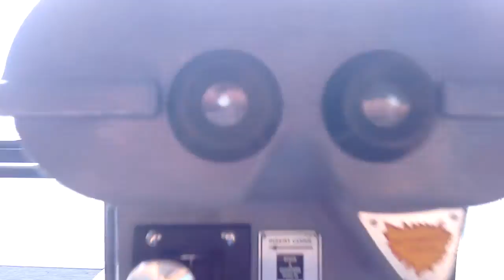Use Your Smartphone with Binoculars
Simply put your smartphones camera near to the viewer of your binocular and voila: you can take shots or record video! It's simple as that!

I recommend to play with your phone camera's zoom feature as well!